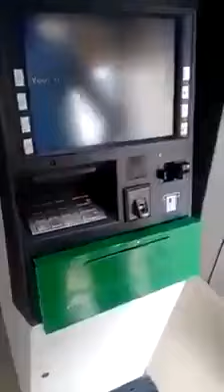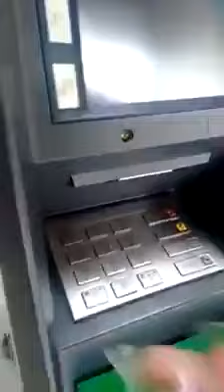All ATM USERS MUST MUST SEE THIS